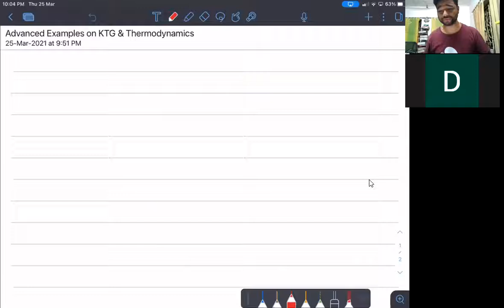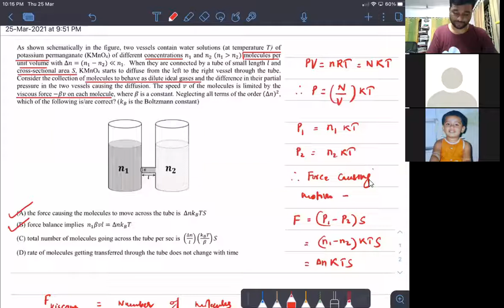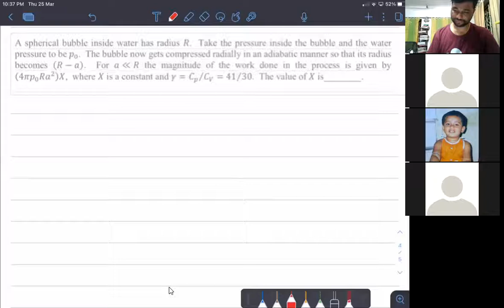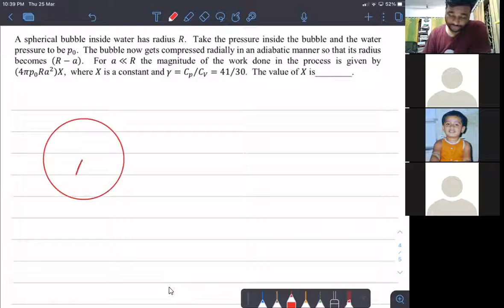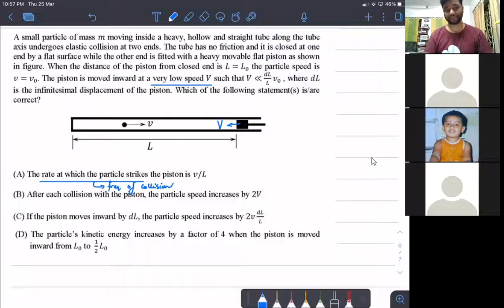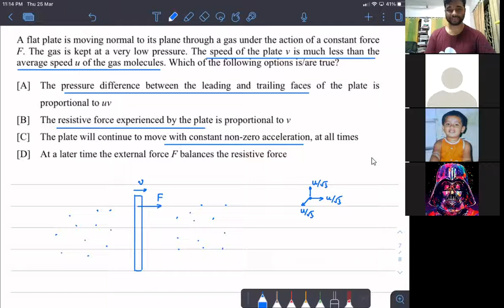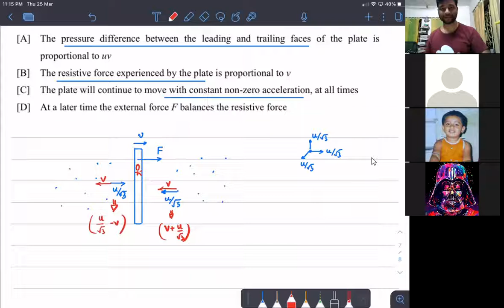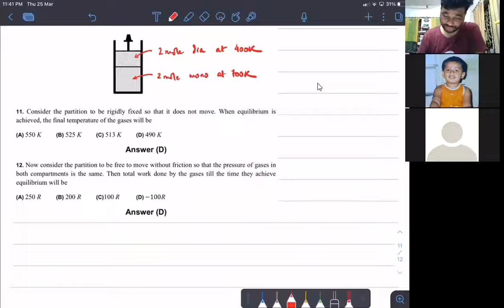Advanced Examples on KTG & Thermodynamics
PYQs